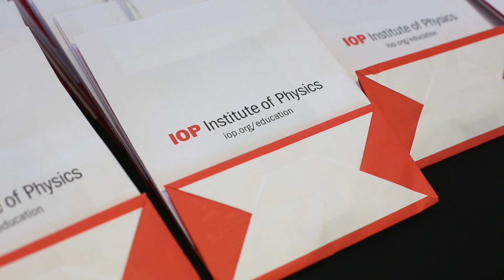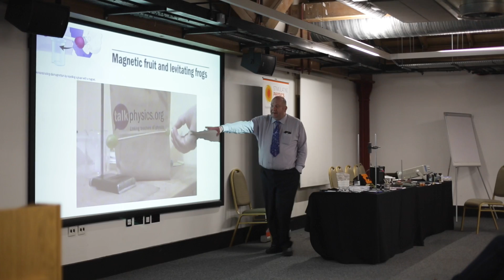Teaching scholars learn from the masters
IOP Teacher Training Scholarships are about much more than £28,000 of funding. Events such as this masterclass help to create better physics teachers.